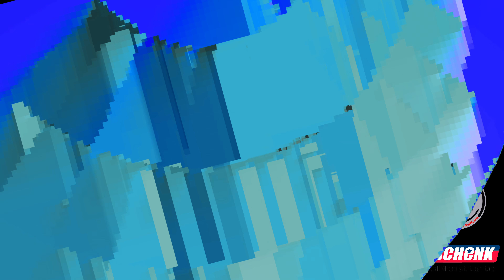Magfed Paintball "Shadow Hunter" Fort Paint 3rd person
Would you go in there if you can`t see your own hands?
Save your ticket for next year
Operation Stonehaven 2

Only Magfed Games Fort Paint
Dr Rush 3rd person magfed Paintball